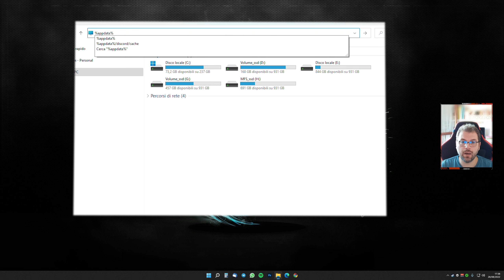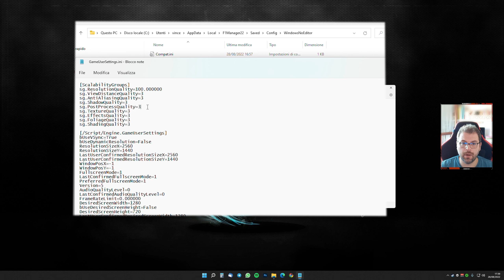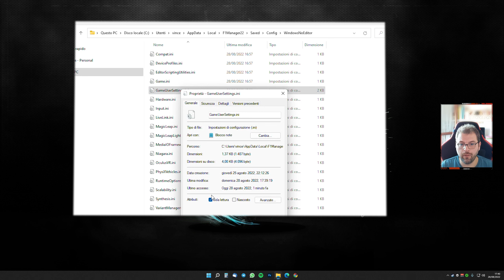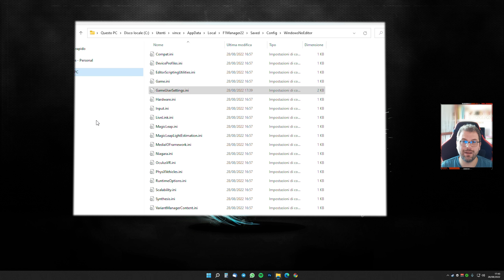F1 Manager 22 Tutorial | Come limitare il blurry ! | Gameplay ITA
Ciao Ragazzi ! Piccolo tutorial su come limitare l'effetto blurry presente in f1manager2022 !